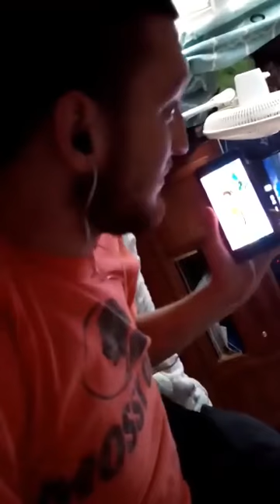jus trying to be me and get some subscriber's